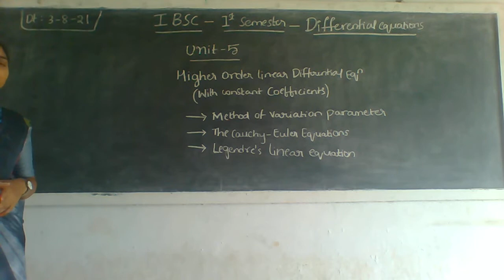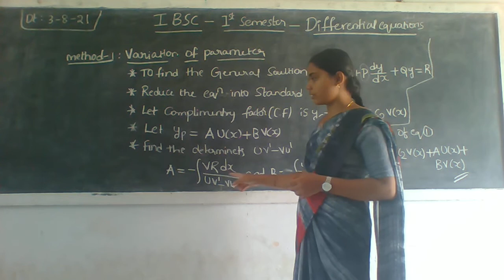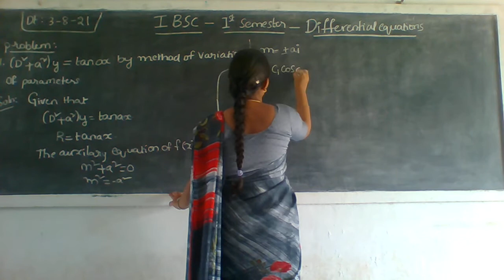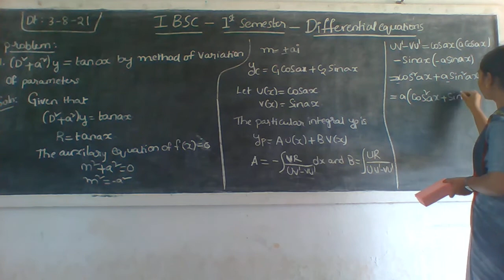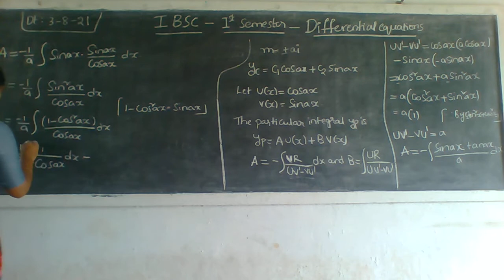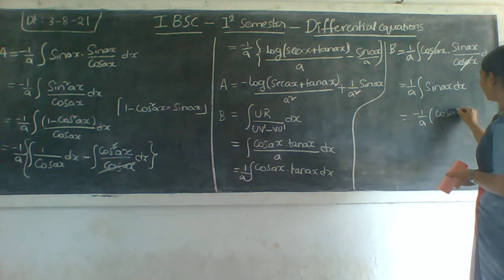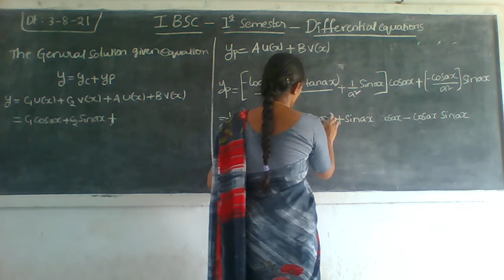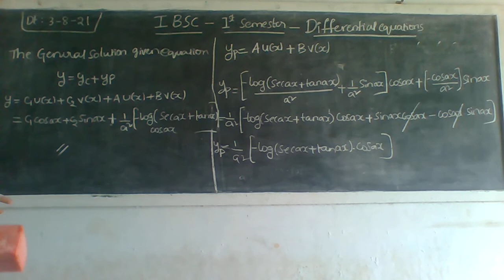l BSc l Sem Differential Equtaions 3 08 21 part 1